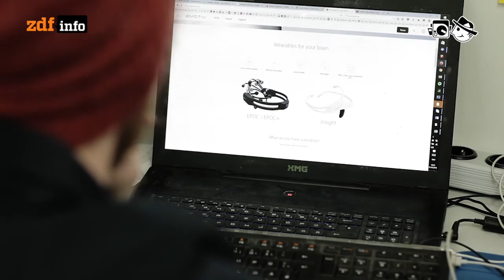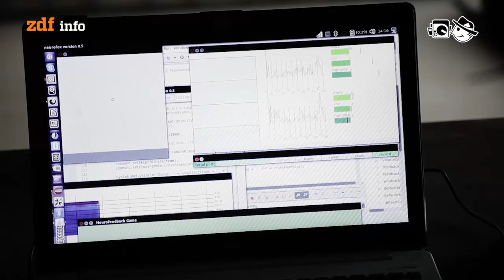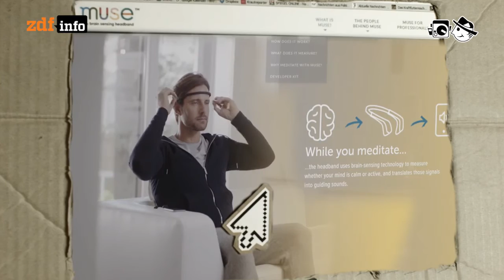Neurowearables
Neuro-Hacker lesen mit Stirnbändern und elektronischen Hauben Hirnströme aus. Damit können sie Computerspiele per Gedankenkraft steuern - oder gleich ganze Autos.

Autorin: Laura Stresing
Schnitt: Michael Fandel
Kamera: Markus Börner

Andrea Barone: A New Day
Boxcat Games: Ecommerce
Sikos: Aout Madness
Subatominglue: Granite Facade
Armolithae: Endless Blue
Matthew Tyas: Early Night
Yunus: Against The Storm
Logan: Bon Om Tm